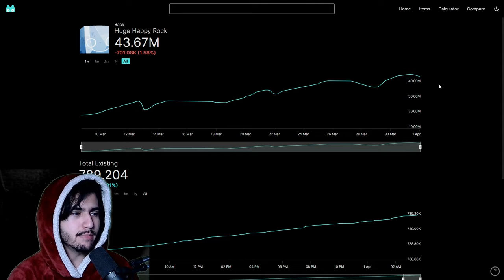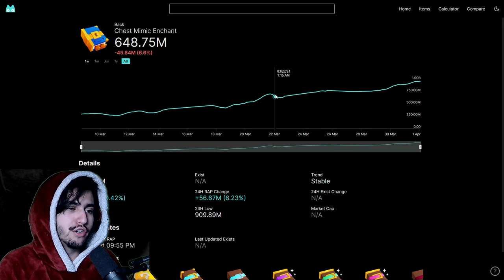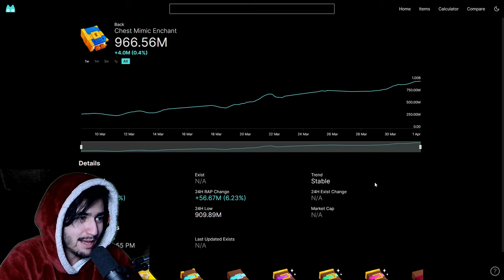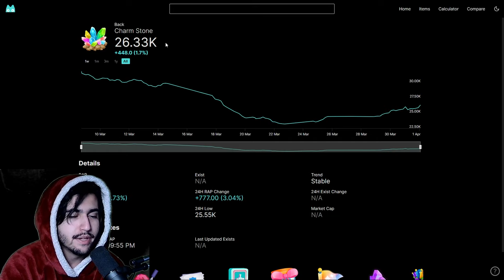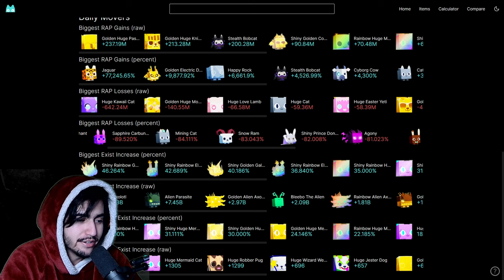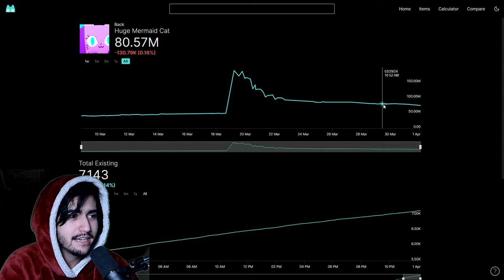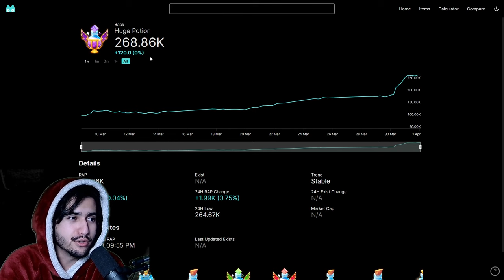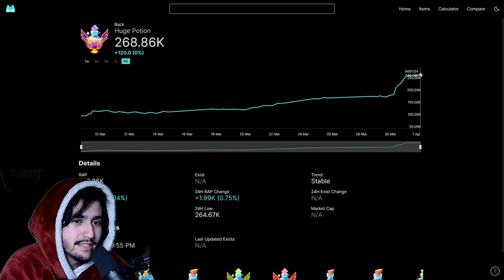Deflation Is Temporary! Preparing For UPDATE 8 In Pet Simulator 99 (Market Analysis #14)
We do a deep dive into the market and explain what is going on :D